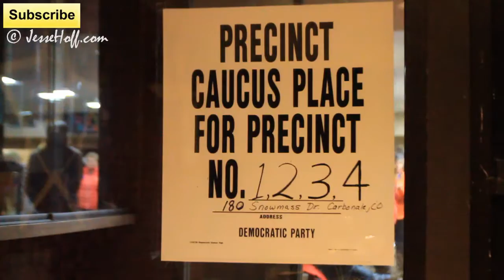SUPER TUESDAY IN CARBONDALE, COLORADO 2016 CAUCUS FEELING THE BERN!!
Some footage from the Democratic Caucus 2016 in Carbondale, Colorado.  It was a very civil event, Bernie Sanders had the clear majority there.  Remember to subscribe to my channel for new videos each week. and if your feeling very generous you can help me spread knowledge, inspiration, compassion and adventure around the world with monetary support. You can support me monetarily on my channel page in the upper right hand corner or by clicking on one of the support Jesse Hoff icons in this video (designated with an "i") . Thanks.

You can also check out my video and photography website for more work